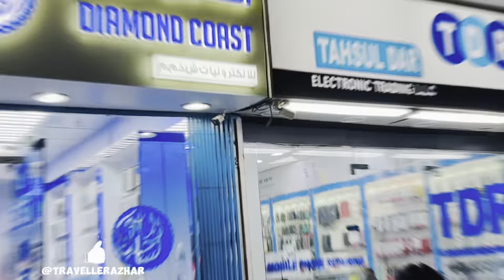AL Baraha Mobile Market Deira Dubai || Used And New Mobile Phones Stores || 26 Year Living In Dubai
Mohammed Azhar

Traveller Azhar Vlog

UAE Vlog
Daily shorts
Daily reels
Daily Vlog
Family Vlog
Lifestyle Vlog
Desi lifestyle
Vlog
Vlogs
Dubai
Sharjah
Ras al khaima
Um al quien
Ajman
Fuijera
Abu dhabi
Uae Vlog
Gcc vlog
Travel Vlog
Hyderabadi in uae
Indian in uae
Hindi Vlog
Urdu Hindi Vlog
Daily Vlogger
Road Trip
Family Videos
India 🇮🇳
United Arab Emirates 🇦🇪
Malaysia 🇲🇾
Thailand 🇹🇭
Jordan 🇯🇴
Oman 🇴🇲
Saudiarabia 🇸🇦
Singapore 🇸🇬
Japan 🇯🇵
Sri Lanka 🇱🇰
Hong Kong 🇭🇰
China 🇨🇳
Thailand 🇹🇭